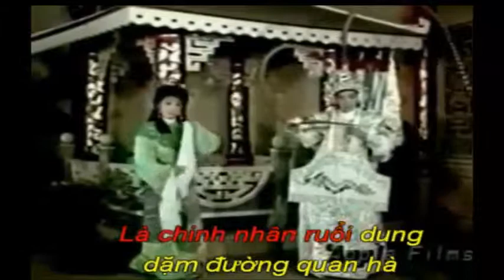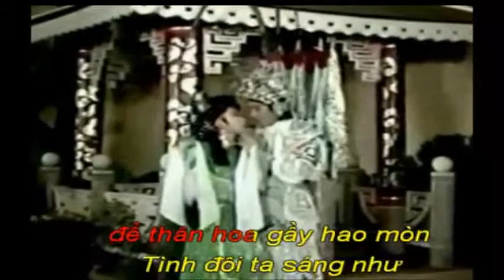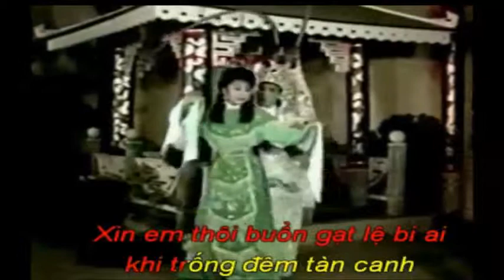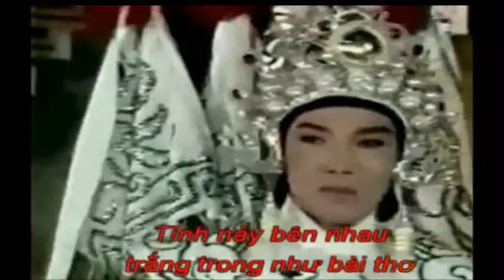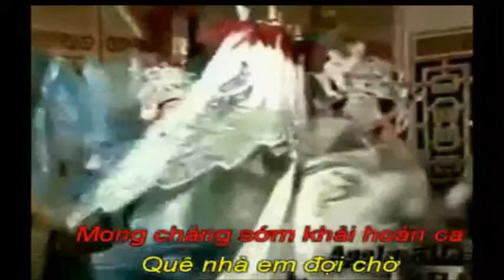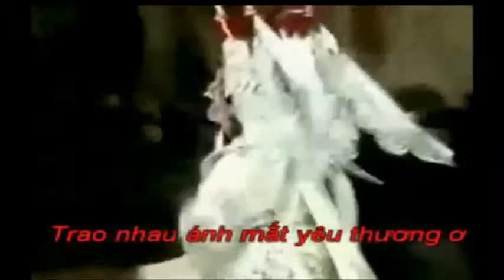Tinh Chang Y Thiep cover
beat at YeuCaHat: feat. NgoThaiSon
minh hat cho vui voi NgoThaiSon ver.